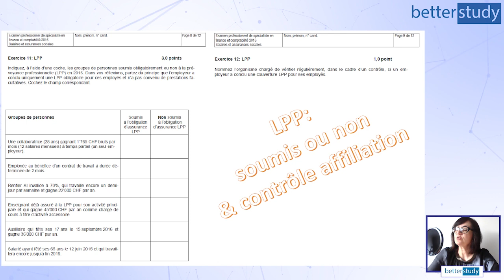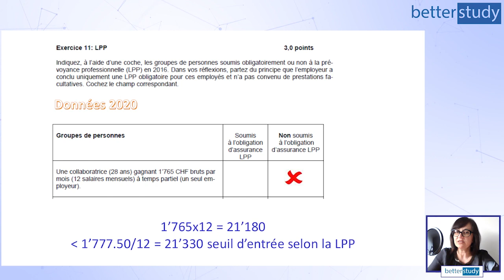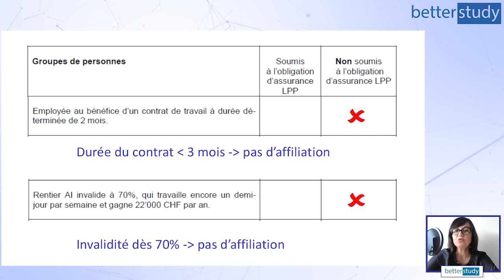EXAMEN 2016 du BREVET FÉDÉRAL - Exercices n°11 et 12 - Salaires et Assurances Sociales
1. toutes nos vidéos de résolutions d'anciens examens pour vous donnez toutes les chances de réussir
2. tous nos contenus d'apprentissage pour la préparation au brevet afin de revoir et clarifier les sujets qui vous poseraient encore problème
3. tous nos exercices et tests en ligne avec leurs corrections automatiques, solutions et explications afin de gagner en confiance

Formatrice : Katy Grosfillier